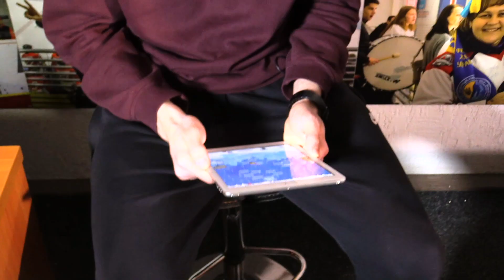ИТОГО 2019. Виктор Захаров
В преддверии прихода 2020 года, остается совсем немного времени, чтобы подвести итоги предыдущего 2019 года.

Участником видеопроекта хоккейного клуба «Донбасс» стал нападающий основного состава дончан Виктор Захаров.

Приглашаем всех присоединиться к просмотру.